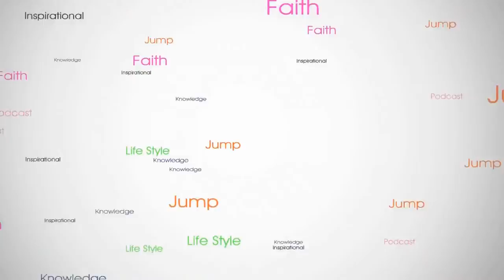Using your Brain the right way with Liam Naden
Liam shows you how to get the results you want in your life by using your brain the right way.